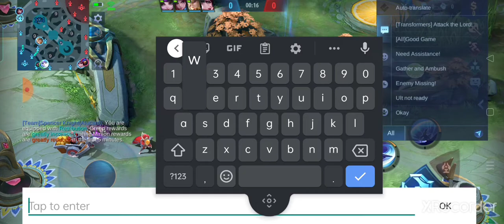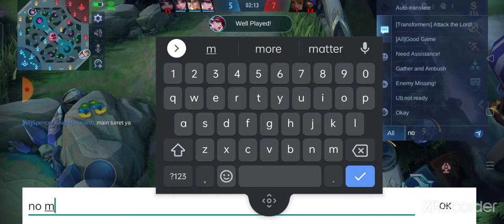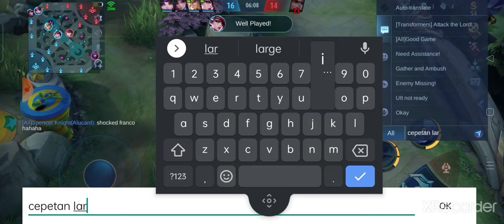Alucard Fake Global Prank In Mayhem!!! No Mercy Mode On!